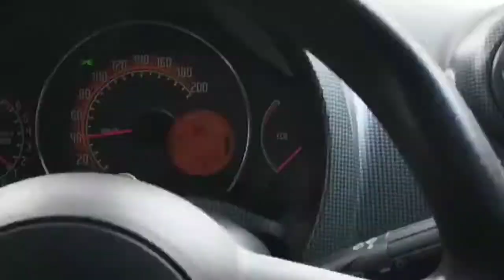Como manter UNO USADO ganhando pouquinho em 2021?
Como manter um carro ganhando pouco?
Hoje em dia manter um carro é difícil porém manter um Fiat uno ou outro carro da celta ou outros da categoria
Espero ter ajudado a comprar um carro mesmo ganhando pouco

Links abaixo